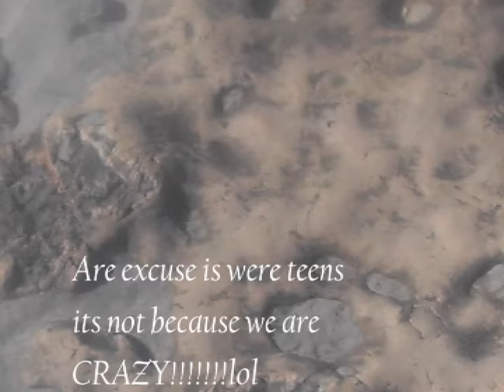CRHS Prom 2009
This is a video Sherman Ortiz made from our school's Prom in 2009, some of the videos in it aren't from prom, and we are not claiming any rights to the song(s) playing. Thank you